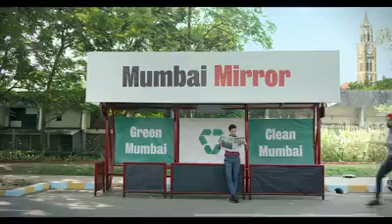Mumbai Mirror 'KHATAARA'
Client : Mumbai Mirror

Agency :  JWT Delhi

Creative Director : Mohit Dabral

Production House : Imaginary Friend Pictures

Director : Chirag Arora

Producer : Aqeel Ahmed

Post Producer : Saleem Ahmad

Music Producer : Pradipta Guha

Live Guitar & Programming : Priyanku Bordoloi